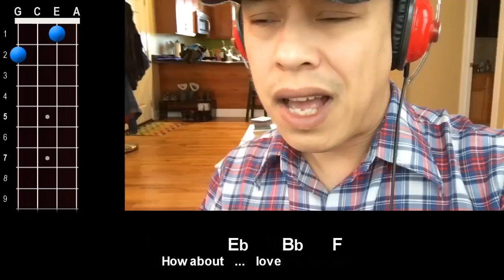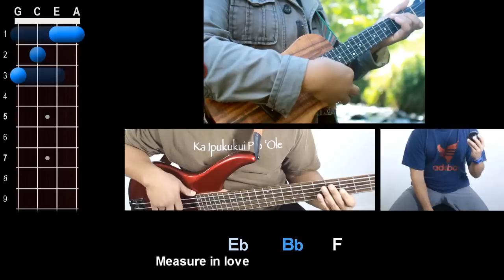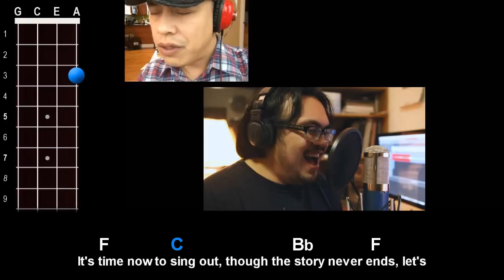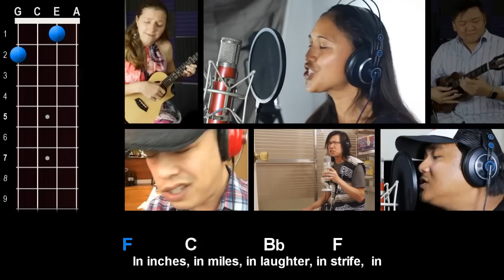"Seasons of Love" (RENT) Ukulele Play-Along!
Play along with Aldrine and a whole slew of past Ukulele Underground Play-Along partners as they sing "Seasons of Love" from the Broadway Musical, RENT.

Tiana Laranio (from Uke Lesson 13 - "If I Ain't Got You" by Alicia Keys)
Trina B. (from Uke Lesson 43 - "Moves Like Jagger" by Maroon 5)
Monique Macasaet (from Uke Lesson 40 - "I Do" by Colbie Caillat)
Juno Apalla (from Uke Lesson 21 - "Fallin' For You" by Colbie Caillat and Uke Lesson 75 - "La Vie En Rose" by Edith Piaf)
Kalei Gamiao (from UU+ Master Class - "Improving Your Ukulele Playing")
Joey Charles (from Uke Lesson 87 - "Danny's Song" by Kenny Loggins and Uke Lesson 97 - "Hold on Forever" by Rob Thomas)
Russell Gong (from Uke Lesson 31 - "Rodeo Clowns" by Jack Johnson and Uke Lesson 57 - "Sweet Home Alabama" by Lynyrd Skynyrd)
Dustin Domingo (from Uke Lesson 25 - "Change The World" by Eric Clapton)
Jan Michael De la Cruz (from Uke Lesson 28 - "All Star" by Smash Mouth)
Kyle Furusho (from Uke Lesson 92 - "Stitches" by Shawn Mendes and UU+ Duos with Kyle)
Narciso Lobo (from Uke Lesson 65 - "Wagon Wheel" by Old Crow Medicine Show and Uke Lesson 90 - "Layla" by Eric Clapton)
Randell Giminiz (from Uke Lesson 52 - "I Shot The Sheriff" by Bob Marley and Uke Lesson 86 - "Uptown Funk" by Mark Ronson & Bruno Mars)
Mark Baldonado (from Uke Lesson 79 - "Best Day of My Life" by American Authors and Uke Lesson 97 - "Hold on Forever" by Rob Thomas)
Craig Chee (from Uke Lesson 57 - "Life's Different Now" by C&K, UU+ Master Class Seminars - Bridging the Gap I & Bridging the Gap II, and Uke Minutes - Advanced Golpe)
Sarah Maisel (from Uke Lesson 98 - "L-O-V-E" by Nat King Cole and UU+ Duos with Sarah & Craig)

For the full tutorial on how to play this song, check out the Uke Lesson

Aloha,
-UU Staff